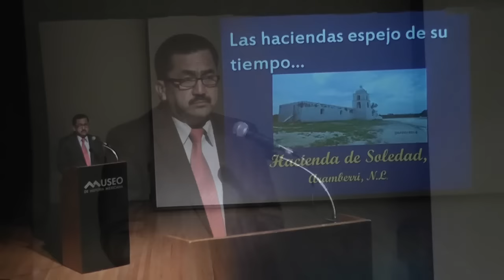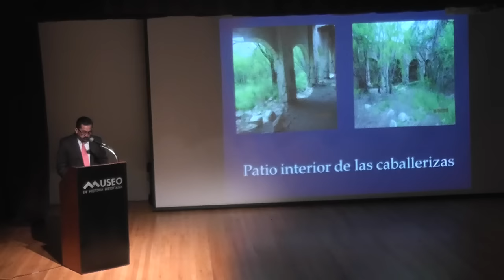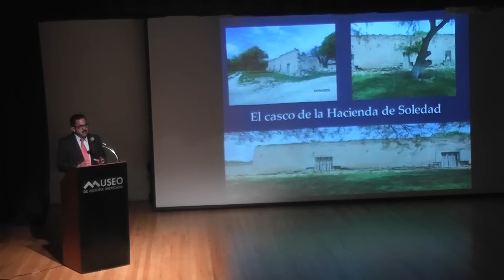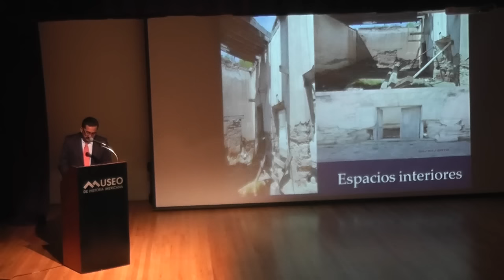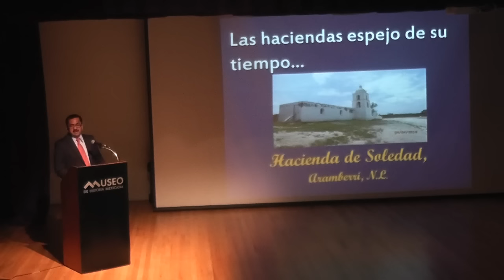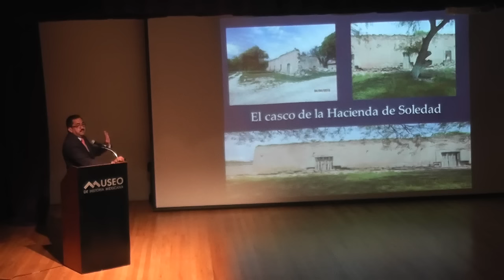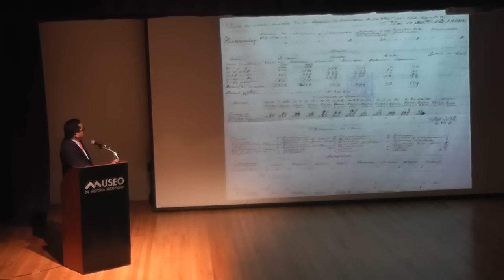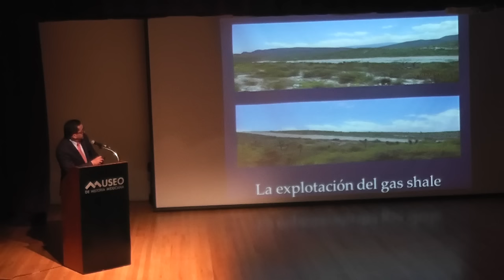Café con Historia: Las haciendas espejo de su tiempo. Hacienda La Soledad.Cronista de Aramberri.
Café con Historia: Las haciendas espejo de su tiempo.

Hacienda La Soledad.

A cargo del cronista de Aramberri, Mtro Rafael Alberto González.